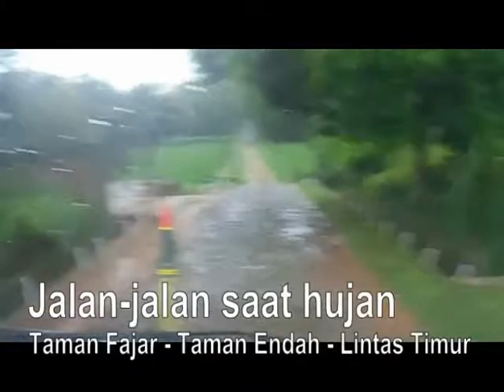Rute JALAN Taman FAJAR - Taman ENDAH dan LINTAS TIMUR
Terkadang ingin sekali melihat situasi jalanan di desa-desa yang ada di Kecamatan Purbolinggo, seperti apa sih, ayo kita lihat